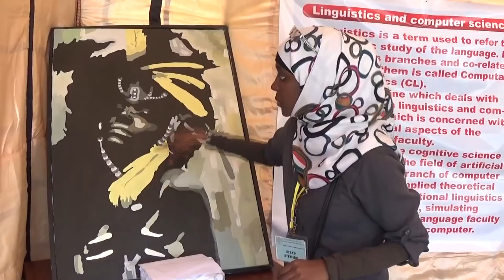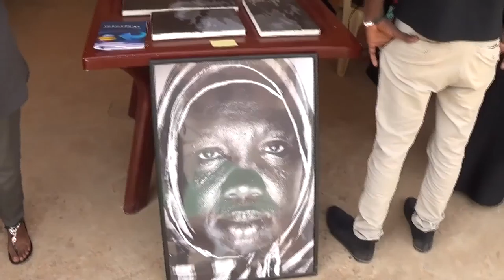Visual Arts at Comboni College of Science and Technology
The holistic character of education at Comboni College of Science and Technology means that arts have also a role in its activities. One of the stands of CCST Exhibition was dedicated to the concept of "visual arts" and the works of the Sudanse artist Ibrahim Mohammed Osman. One of the students introduces us to this stand.